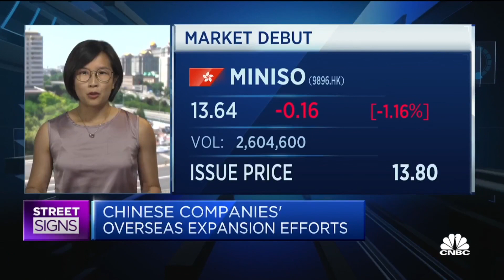China's Miniso has huge plans to continue expanding in the U.S.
Miniso founder Jack Ye is optimistic that the company can gain a foothold in the United States with its "$10 and under" store that it's planning to bring to the market. CNBC's Evelyn Cheng reports.